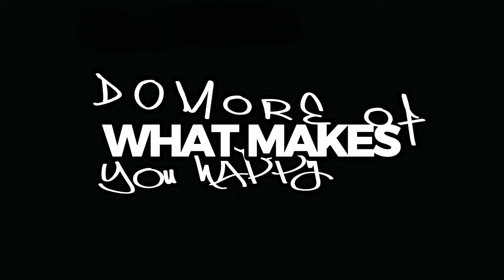Fiji Adventure: Epic Kayak Trip with Friends 🌴🚣‍♂️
Join us on an unforgettable kayak adventure in Fiji! A random stranger offered us a chance to join his kayaking adventure business and we couldn't resist.

We set out on a journey with friends and encountered some unexpected challenges, but the good company and perfect weather made it all worth it.

From swimming upstream in a salt lake to searching for lost phones, this day was filled with adventures.

Watch till the end to see the magical tea that changes color! FijiAdventure KayakTrip Friends TravelGoals 🌴🚣‍♂️